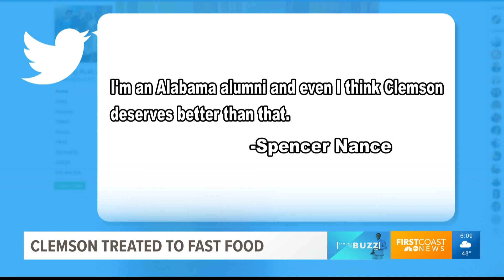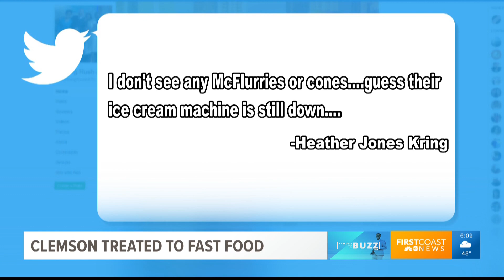President Trump Treats Clemson to Fast Food - Brooks With the Buzz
White House Welcomes College Football Champions With Fast-Food Buffet.